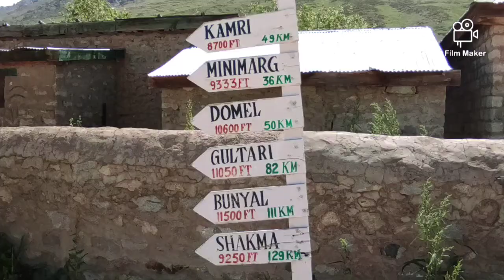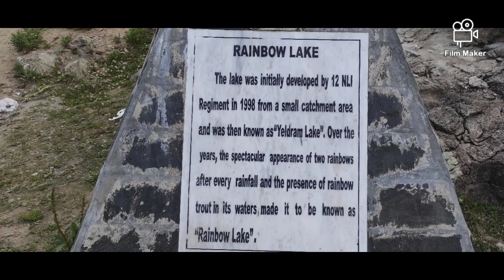Minimarg, Astore , Gilgit baltistan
This area is under Pak army . We go there via jeep or 4 by 4 .
  We haired a jeep from Chilam choky ..